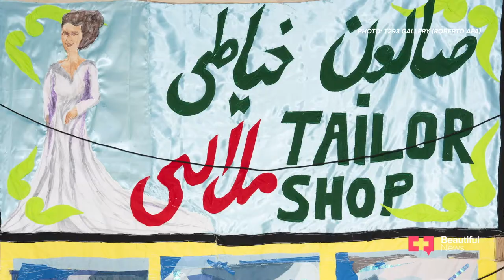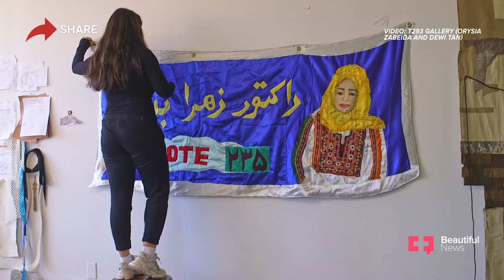The textile artist weaving the advancement of Afghan women into history | Beautiful News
At age seven, Hangama Amiri and her family fled Afghanistan. “When the Taliban took power in 1996, life was very difficult to continue and very dangerous for a woman to live,” Amiri says. After settling in Canada, she grew up to be a textile artist. Using her craft to weave a connection to her memories of Kabul, Amiri reminisces on the Afghan market she lived close to in her youth. Her body of work Bazaar, A Recollection of Home acknowledges the progress women have made in her home country in the last 20 years – between Taliban rule.